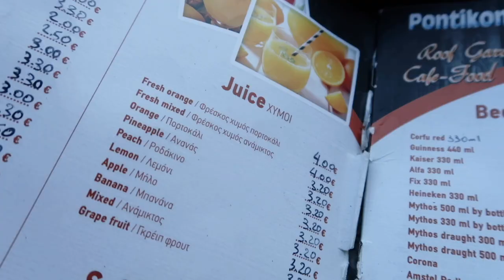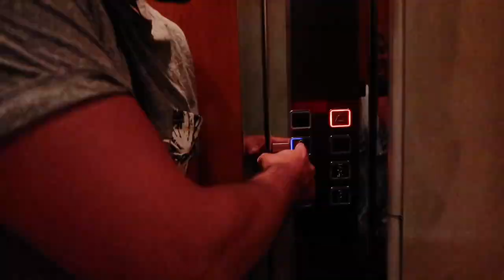JET SKI och avbryter resan + hamnar i Grekland | Saranda, Albanien 2018 | Travel vlog | Vlogg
Vi förkortar semestern och lämnar Albanien tidigare än räknat pga av att Zion behövde opereras. Vi spenderar sista dagen i Saranda vid solstolarna, hyr jet skit och äter gyros. Sen tar vi båten över till Korfu som tar 30 min, smidigt och fort. I Korfu bor vi på ett hotel nära flygplatsen och får se typ varje plan som landar på väldigt nära avstånd. Så när har jag aldrig sett ett plan flyga, det var väldigt spännande för mig. Vi avslutar våran semester med en grekisk middag och dagen därpå åker vi hem till Sverige.

👇Lämna gärna kommentar vad du tycker om videon  👇